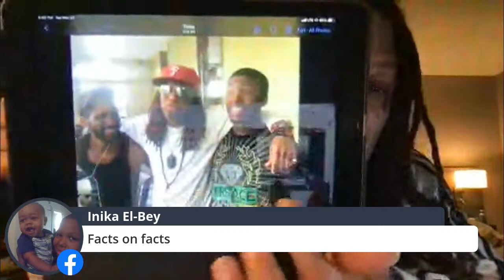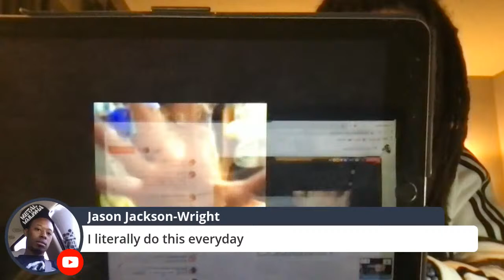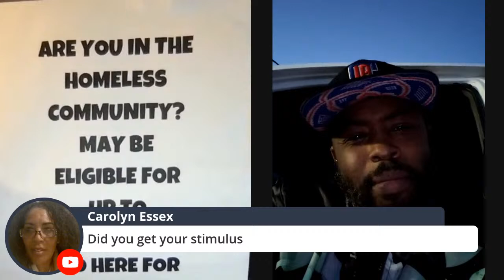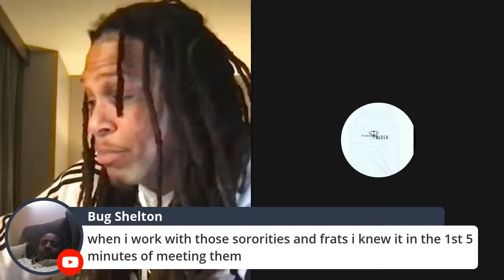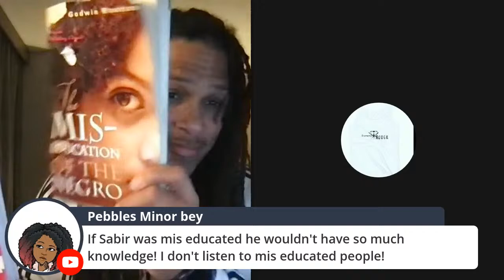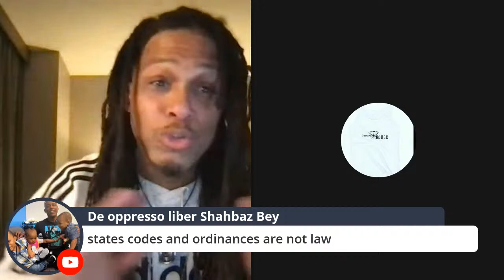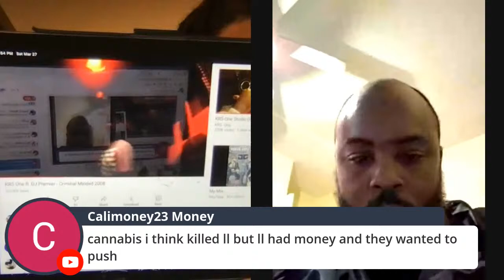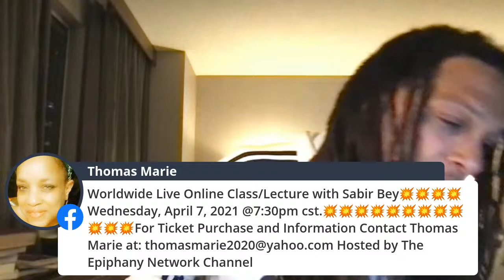Be not like the bird that sees the seed but not the trap. Judah Ibn Tibbon